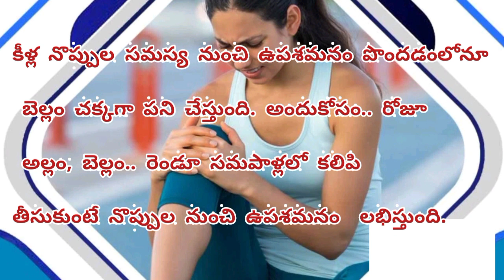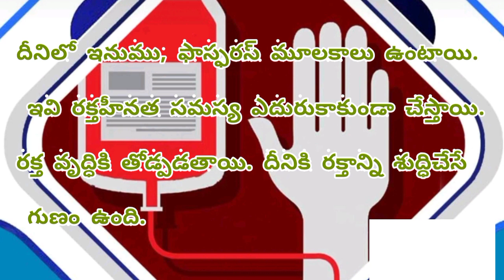Healthtipsintelugu ఆరోగ్యచిట్కాలు Telugu Ayurvedamtips health